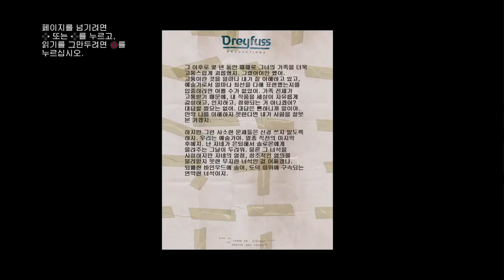Franklin - A Starlet in Vinewood (Letter scraps)